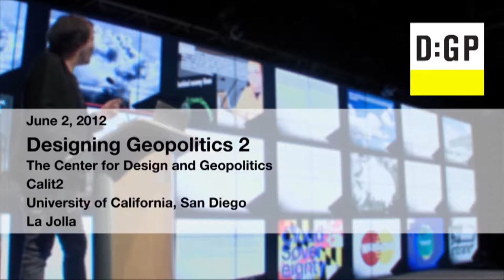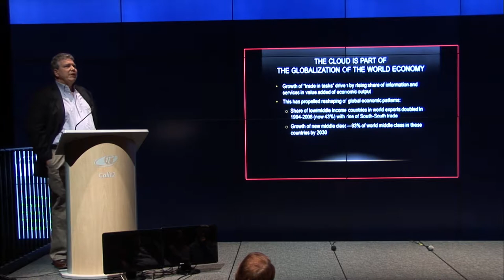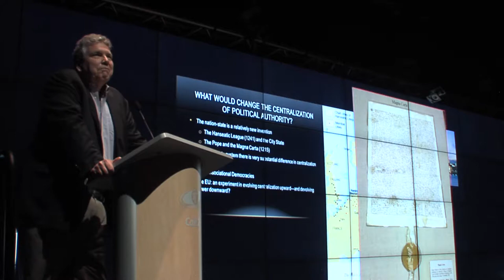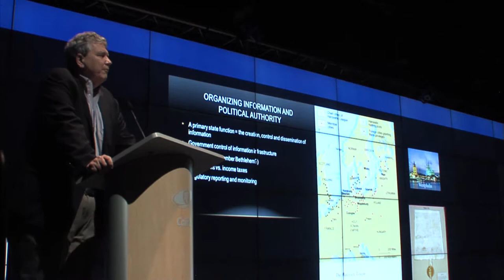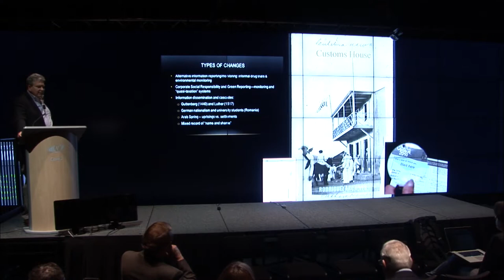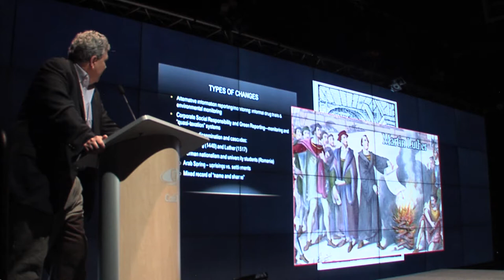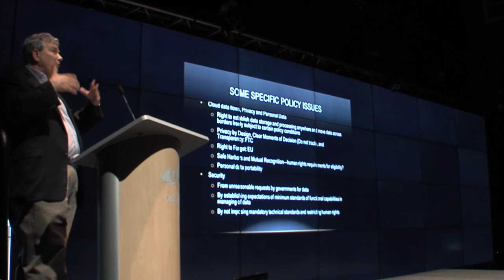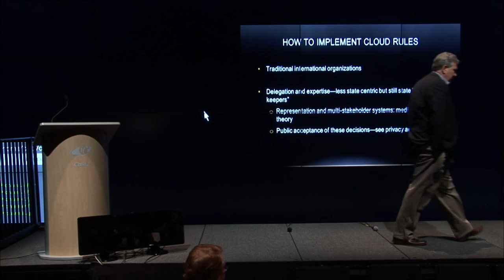Peter Cowhey at Designing Geopolitics 2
Peter Cowhey, Dean of the School of International Relations and Pacific Studies, U.C. San Diego,  at Designing Geopolitics 2.
The 2nd Annual Conference of the Center for Design and Geopolitics.
Black Box theater, Calit2. University of California, San Diego.